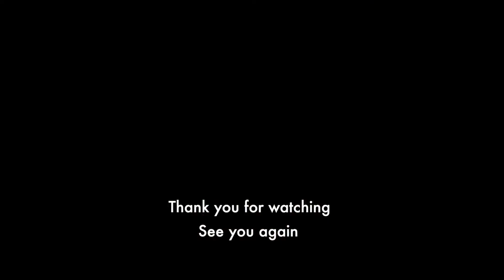Traxxas TRX4 Defender RC Car Rock Crawler Off road Trail at Old Quarry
Traxxas TRX4 Defender RC Car Rock Crawler Off road Trail at Old Quarry No.201
Hope you enjoy watching my rc trail videos.
Thank you very much indeed :-)
Accessories Limb Riser
Chassis - Traxxas TRX4 324mm
Body - Traxxas TRX4 Defender
Tire - Proline BF GOODRICH BAJA TA KR2 1.9
Wheel - INJORA 1.9" Beadlock Aluminum RC Wheel Rim
Bumper - Metal Front Bumper Mount w/Trailer Buckle for Traxxas 1/10 RC D90 D110 Crawler from eBay
Shock - Traxxas TRX4 stock
Esc - Traxxas TRX4 stock
Motor - Axial SCX10 27T brushed motor
Servo - 20kg Digital Metal Gear Servo Waterproof